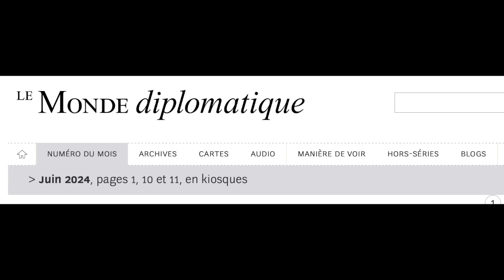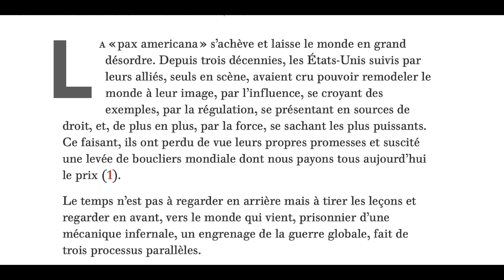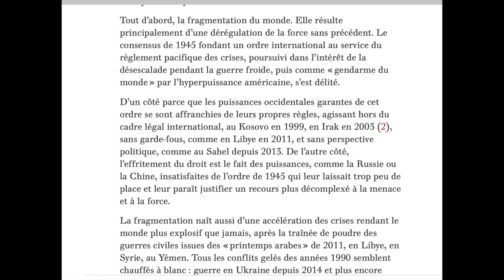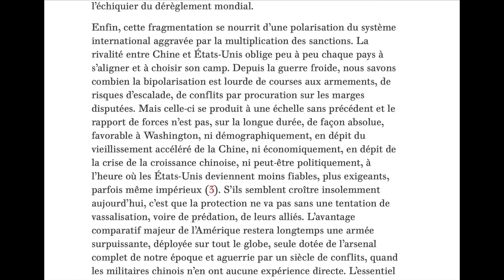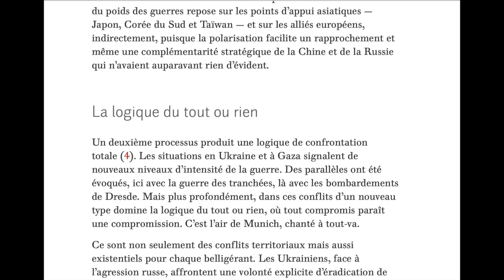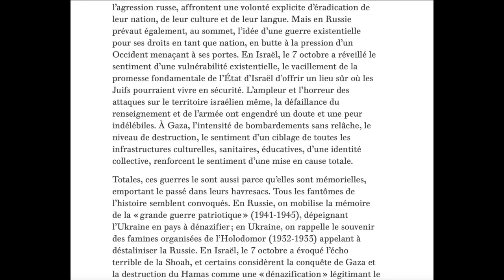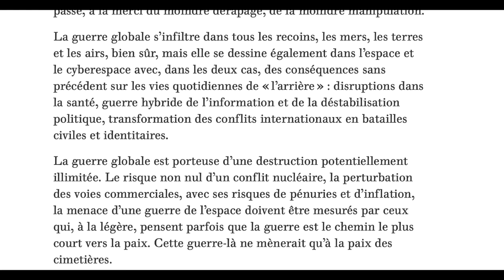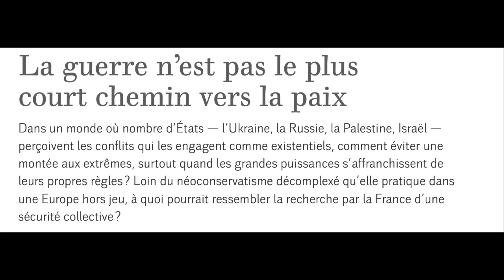Dominique de Villepin "Les guerres ne sont pas le plus court chemin vers la paix"